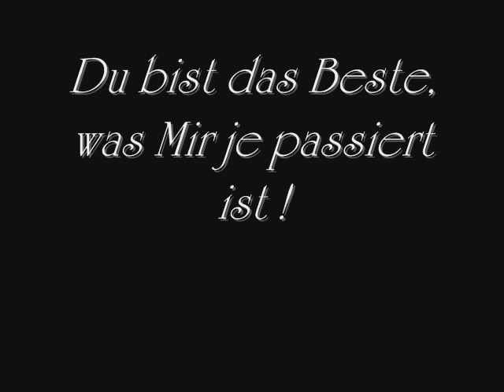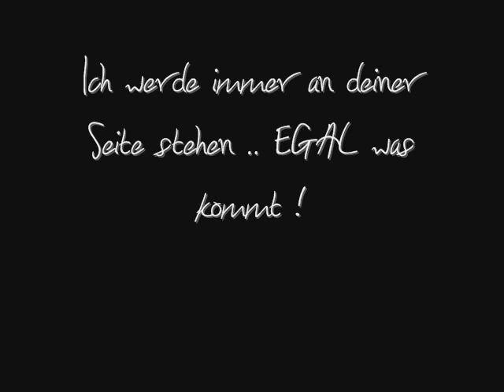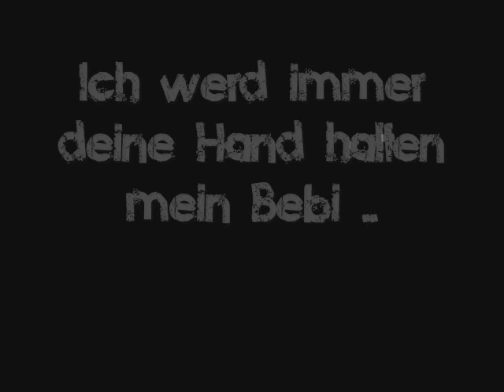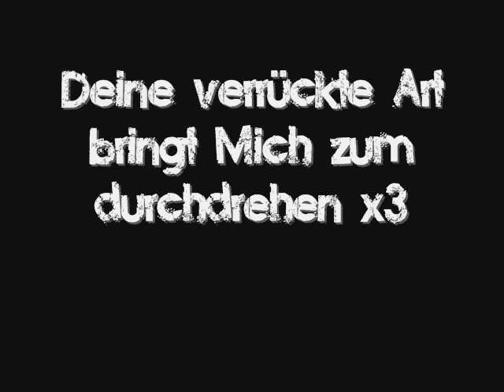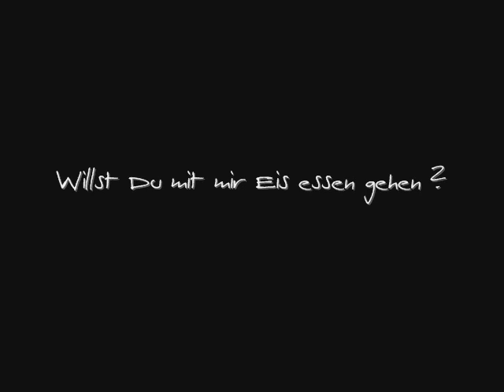Für die blöde Sau aus dem andren Ende von Haunstetten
Du Bist & Bleibst Die B.E.S.T.E. ... ohne dich bricht eine Welt für mich zusammen ! Meine Welt ! Ich werde an deiner Seite stehn, bis zum Ende... Du & Ich .. Ein leben lang !! x3